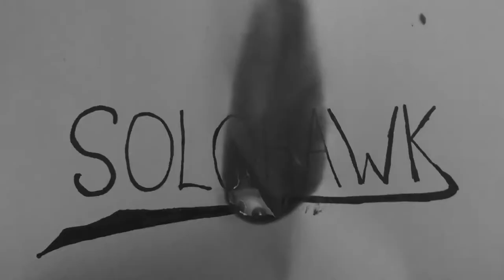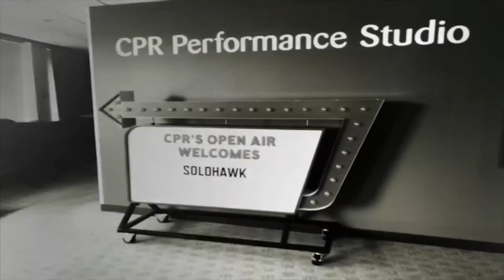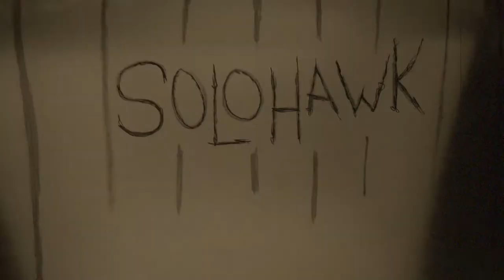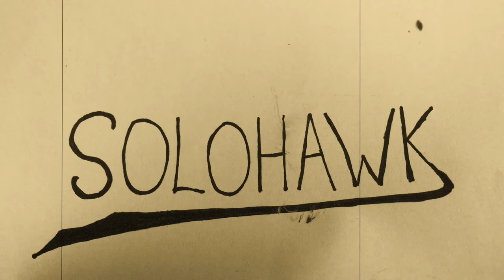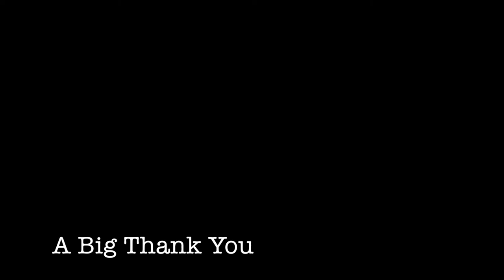SOLOHAWK: The Documentary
The true story of a musical duo who set off on a sun-drenched high plains tour in search of Indie-Folk glory, what they found was an epic rowboat of music, whiskey, and adventure.